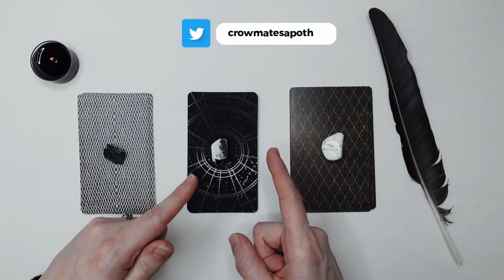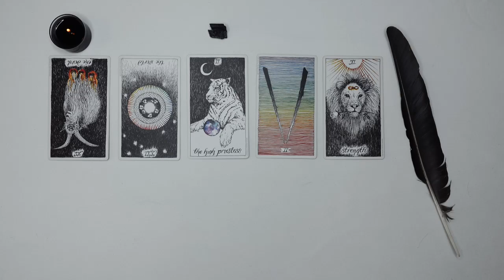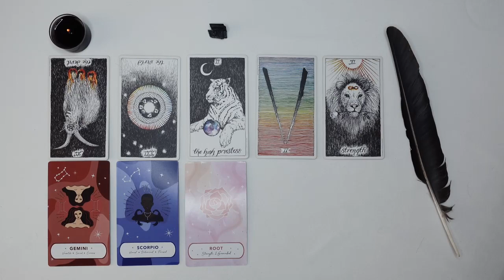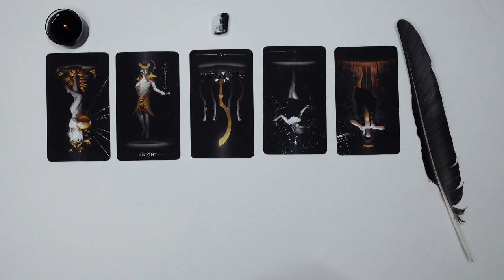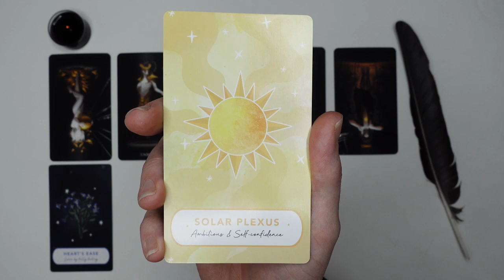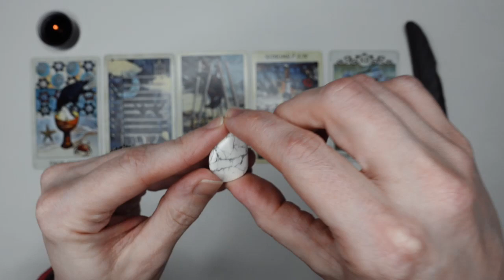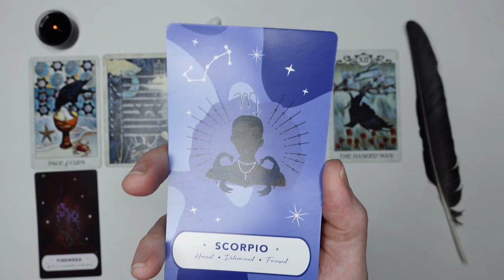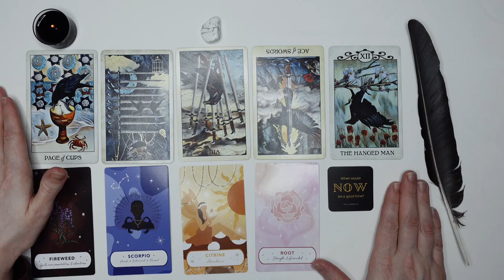Scorpio Full Moon AND Lunar Eclipse Messages • Pick a Card Tarot Reading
Today we have a bonus pick a card tarot reading for you for the full moon and lunar eclipse in Scorpio happening on May 5th. Click on the appropriate timestamp below to listen to your tarot reading:

• Intro: 0:09
• Scorpio Full Moon Info: 0:21
• Group Selection: 1:06
• Group 1: 2:11
• Group 2: 13:58
• Group 3: 25:57

Please be aware of scammers, we will NEVER contact you for a personal reading.